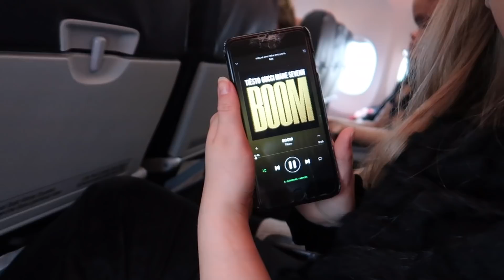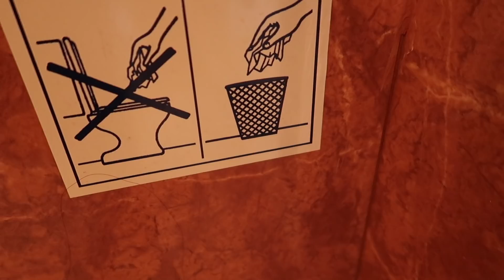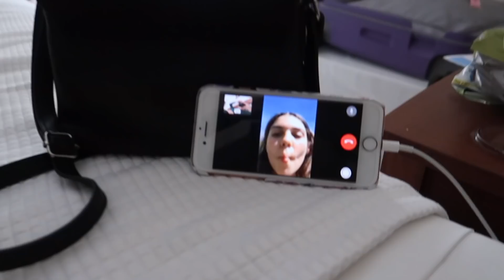PARTEYY!! & GREKLAND 20+ alkohol förekommer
Hej hjärtan! Dagens video är en vlogg från när jag och Alex var i Grekland med lite klipp från en sjukt fet fest vi va på dagen innan resan. Vill tillägga att jag frågat de som medverkar i bloggen om det är okej att jag lägger ut detta.♡

↓VANLIGA FRÅGOR↓
Hur gammal är du?
20år
Vart bor du?
Karlstad
Vilket redigeringsprogram använder du?
iMovie
Vad har du för kamera när du filmar?
Canon EOS 700D
Vad har du för vloggkamera ?

♡Tack så mycket för att du har tittat, det gör mig så glad♡